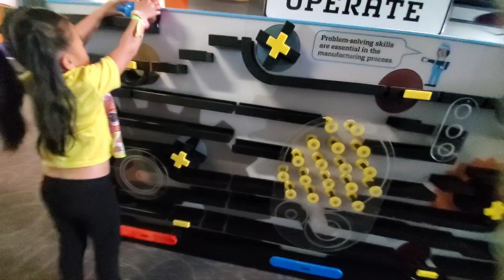Weekend In LaCrosse, Wisconsin 2022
Our weekend in LaCrosse, Wisconsin

- AmericInn by Wyndham
- Children's Museum
- Riverside International Friendship Gardens
- Grandad Bluff Park